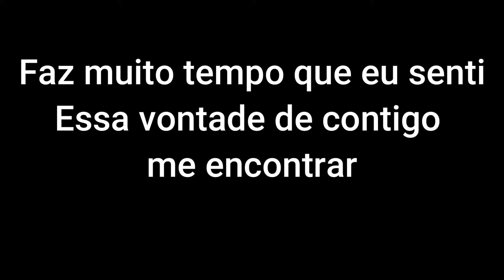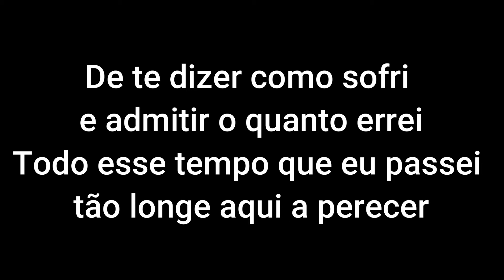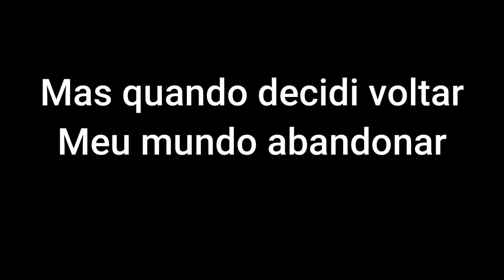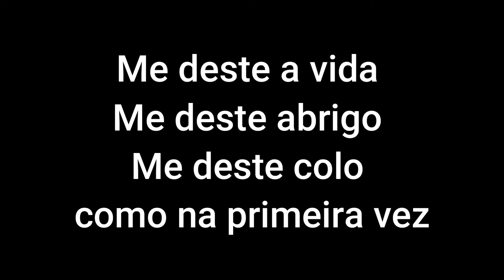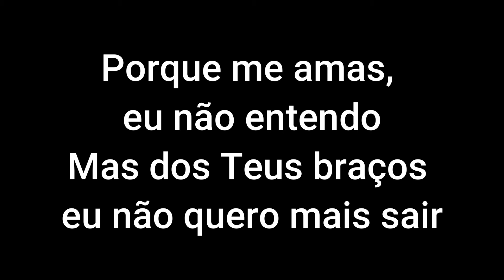A Volta - Iveline (Playback com letra)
Não importa quão distante você está
A partir do momento que você decide voltar para Deus
Ele estende SUA mão e lhe concede o perdão.

Então volte!!!
Jesus tem um plano para sua vida.